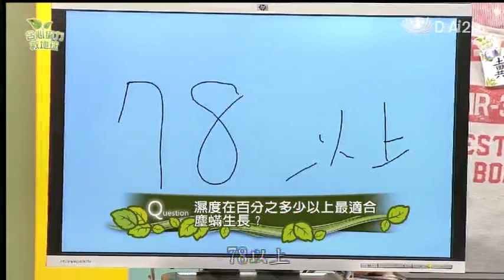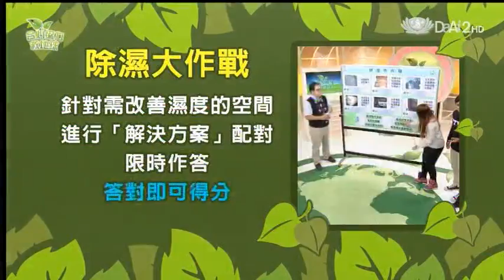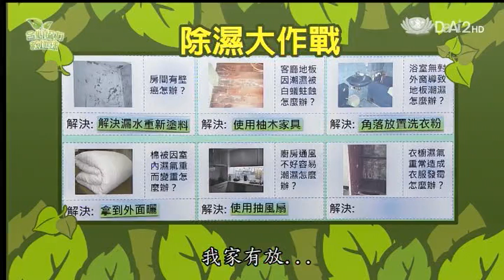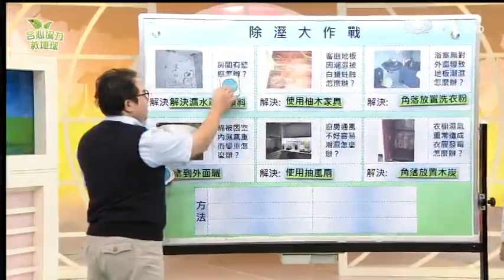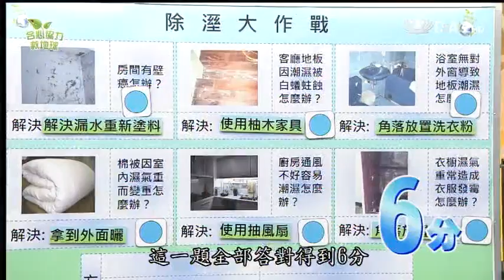20140313《合心協力救地球》家有河東「濕」